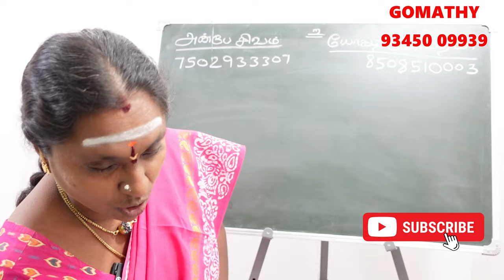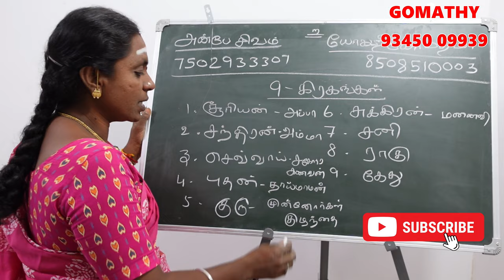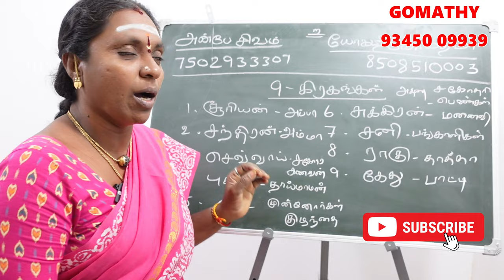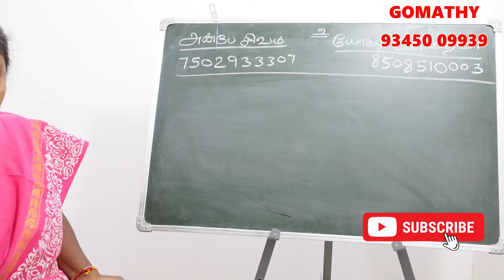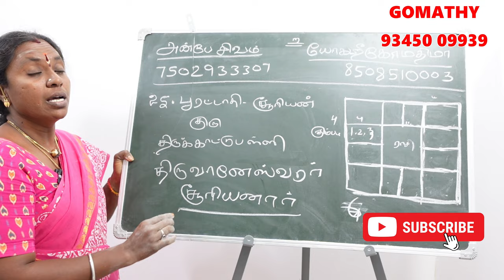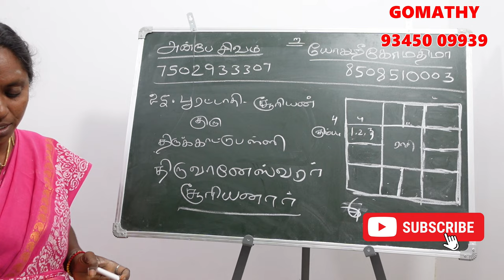பூரட்டாதி நட்சத்திரத்தின் கர்மவினை சாபம் என்ன அதற்கான பரிகாரம்? | pooratathi natchathiram karma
பூரட்டாதி நட்சத்திரத்தின் கர்மவினை சாபம் என்ன அதற்கான பரிகாரம்? | pooratathi natchathiram karma jothidam